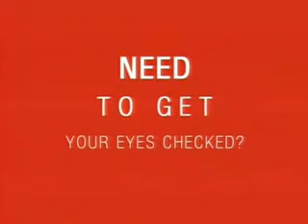Reklama salonów optycznych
Nieco jak reklama społeczna